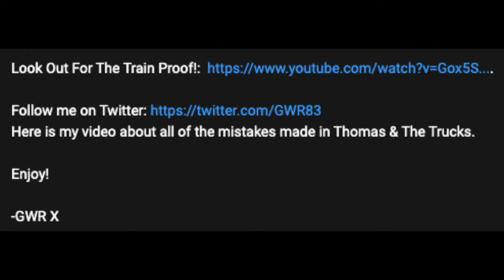Goofs Found In Thomas & The Trucks by GWR Studios (Reaction Video)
Thank you very much to Arzoo Tadayan for suggesting this video! :)

Thumbnail Template Created by George Edits:

Discord (If it doesn't work just ask :D)